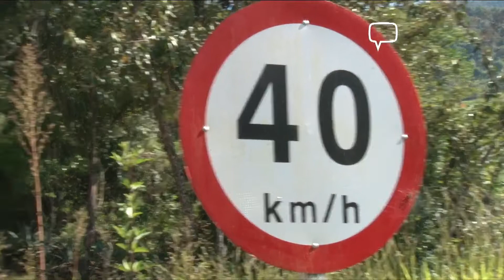CAMINHONEIROS FERIDOS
CAMINHONEIROS FICAM FERIDOS APÓS ACIDENTE

Dois caminhoneiros ficaram feridos após acidente na BR 459, em Laranjeiras de Caldas nesta sexta-feira (1).